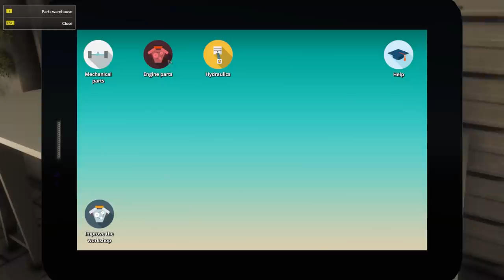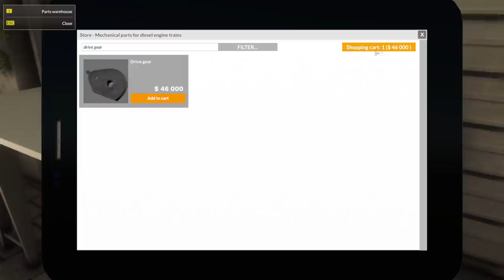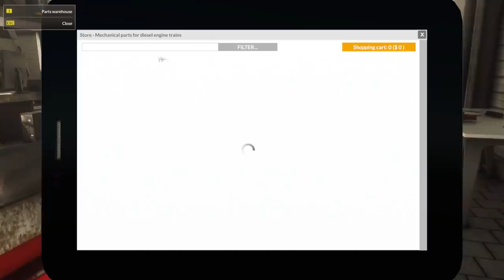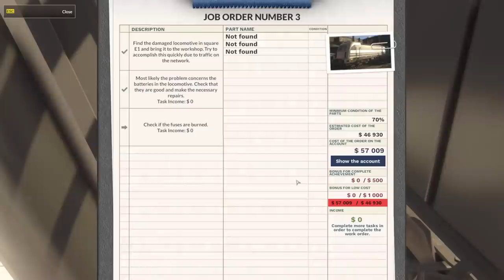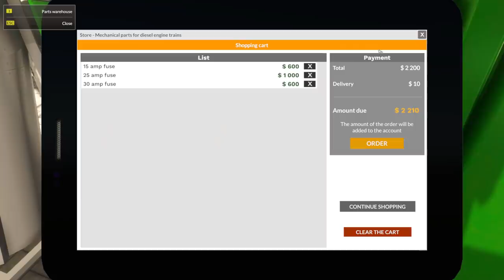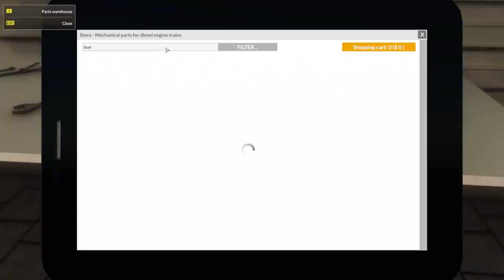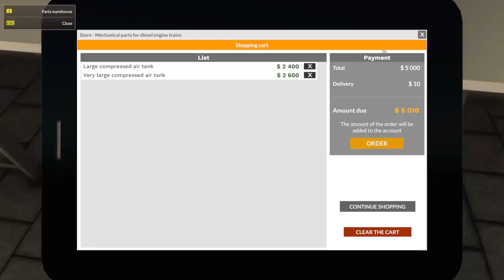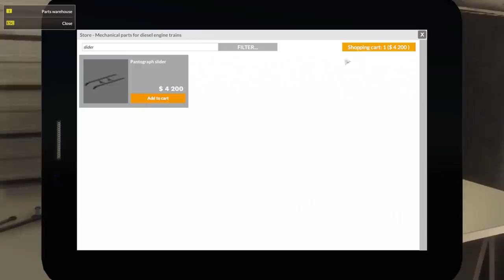Train Mechanic Simulator Back to work